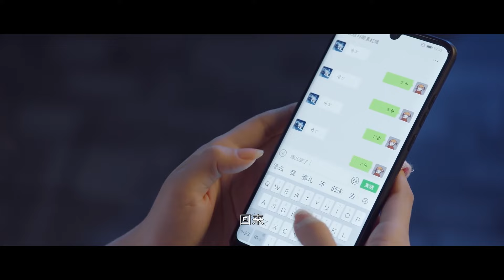無腦粉絲太瘋狂！居然在快遞中放刀片，灰姑娘受傷流血霸總心疼壞了！ 【你微笑时很美 Falling Into Your Smile】